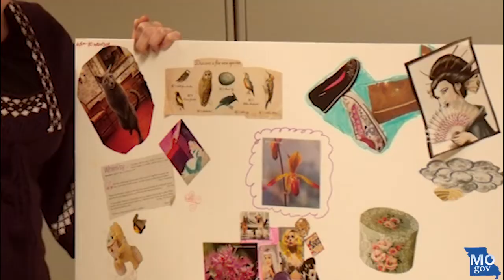Partnership for Hope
The Partnership for Hope Waiver began October 1, 2010.  This is a new county-based waiver that is a result of a partnership of the Missouri Association for County Boards for Developmental Disability Services, the Division of Developmental Disabilities, and the MO HealthNet Division.  Early research on best practices and the waiver development was supported by a grant from the Missouri Foundation for Health to the Missouri Association for County Boards for Developmental Disability Services.  This waiver can serve adults and children and has an annual total waiver service cost limit per participant of $12,000.  Eligibility requirements for participants includes being eligible for Missouri Medicaid, meeting eligibility criteria for Division of DD services, participants needs can be met with current community support system and waiver services not to exceed an annual cost of $12,000, participant meets ICF/MR Level of Care, participant resides in a participating county, participant meets crisis or priority criteria.

The Partnership for Hope Waiver includes four new services, Personal Electronic Safety Device, Professional Assessment and monitoring, Dental, Temporary Residential, and Career Preparation services.

The Partnership for Hope Waiver can serve no more than 970 individuals at any given time.  There are currently 74 counties participating in this waiver.